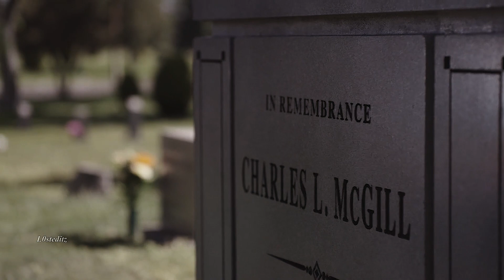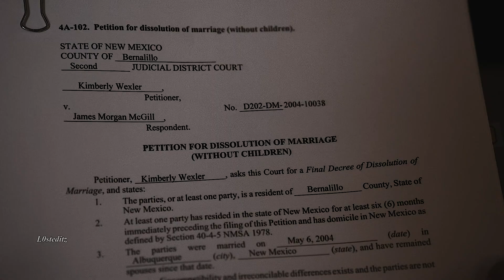(Better Call Saul) Jimmy McGill & Kim Wexler | Time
Headphones recommended

What a ride Better Call Saul has been, sad to see it end but it was such a phenomenal series. Season 6 had some many ups and downs and was tragic for many characters. This video was heavily inspired by Grable424 video on Walt and Jesse. Sadly that video got taken down, but I wanted to do my own rendition on Jimmy and Kim. Rhee Seahorn and Bob Odenkirk are phenomenal actors and hopefully they start getting the recognition they deserve.